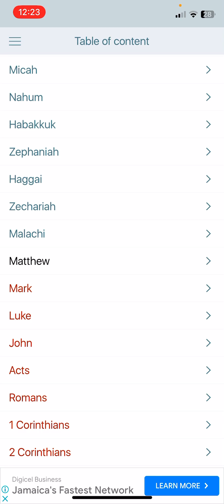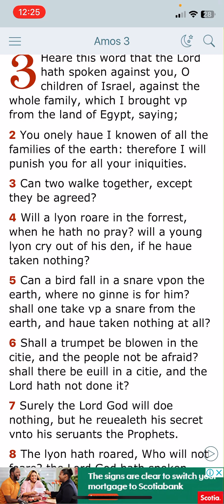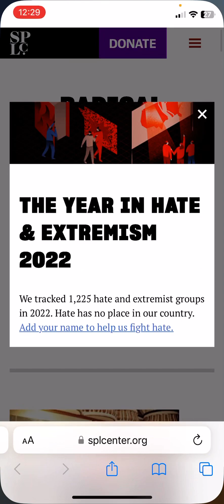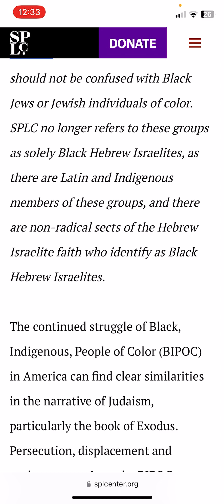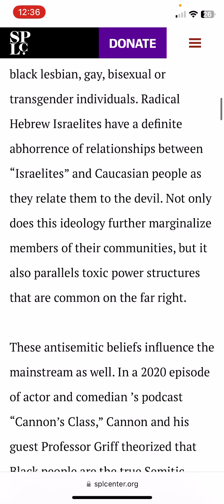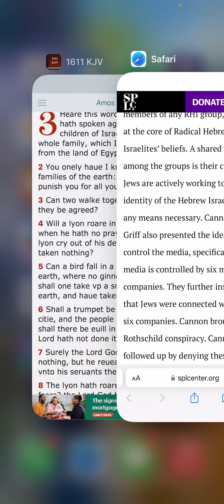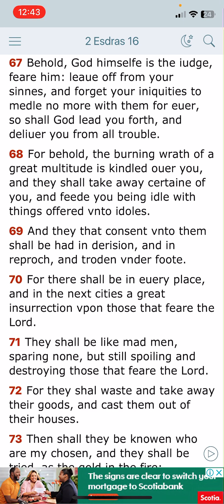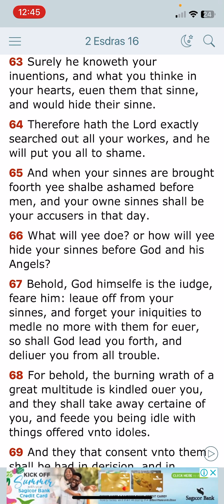JUST A REMINDER TO YOU CAMPS OUT THERE